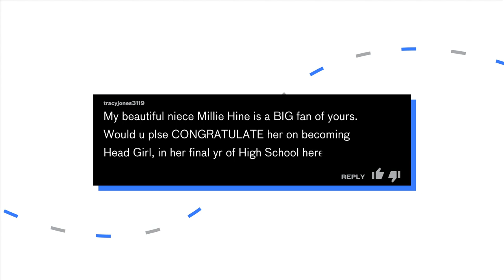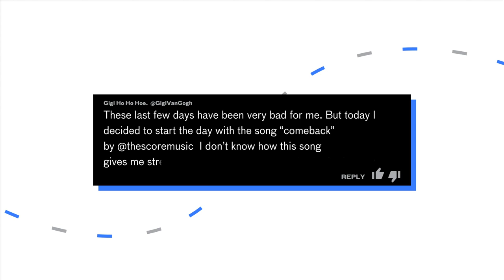Fan Mail with The Score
@thescoremusic answers your fan mail!